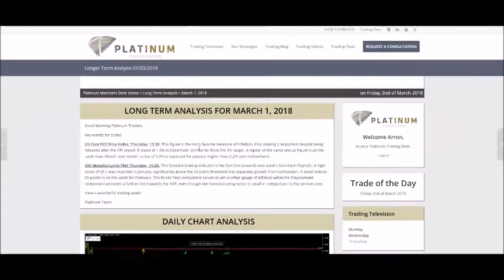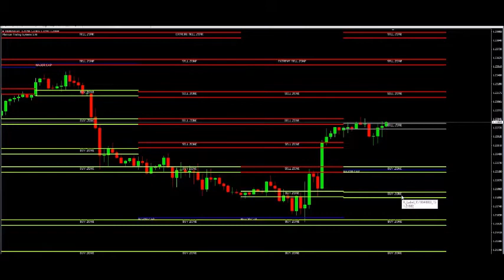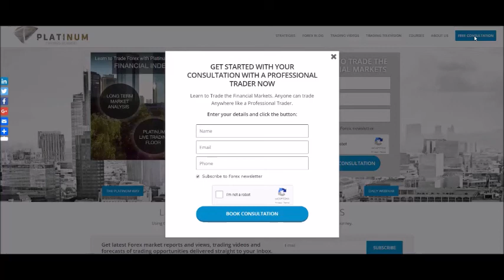Learn to produce daily profits on Euro with ease, 100+ pips!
In today’s video we look at how we were able to use our intra-day strategy this week to produce daily pips in the market with 1 simple pending order placed at the start of each day. The trades mentioned in the video use our intra-day strategy can be used around a full time job due to the nature of the orders placed. The trade was given well prior to them triggering allowing all our clients to take advantage of the analysis and generate daily pips, traded at £10 point this would be £1000 in just one day from 1 simple trade.

Are you a Beginner Trader?

Are you an Experienced Trader?
Do you want to move on to the Next Level of Training?
Visit our Forex Blog to get more insights on how we Trade and make maximum Pips in the FX Market!

Forex Trading System for Advanced Trader -

Platinum Trading Systems is a leading Forex Trading system to provide a great advantage to retail traders to take a direction towards profitable trading.

At the heart of our continued success of the Platinum Trading System, is the highly complex Platinum Confluence Matrix.

This highly developed algorithmic Matrix makes trading a pleasure. The Confluence Matrix takes away the need to tick boxes, the need to spend time on your Technical Analysis, the need to look at multiple time frames; all of your focus can be fully applied to waiting for the Matrix to provide you with the optimum entry level for your trades.